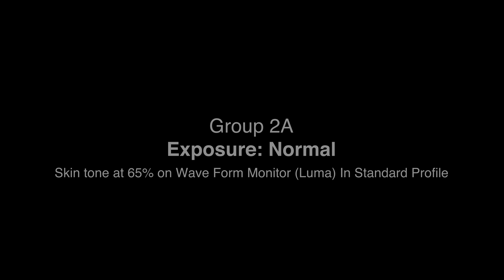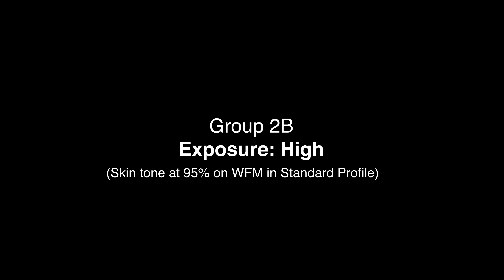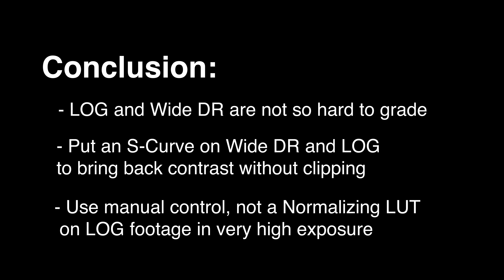Canon XC15 Picture Profiles and Dynamic Range Test!!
Profiles tested: Standard, Wide DR and Canon LOG